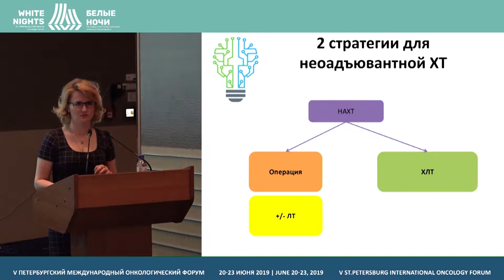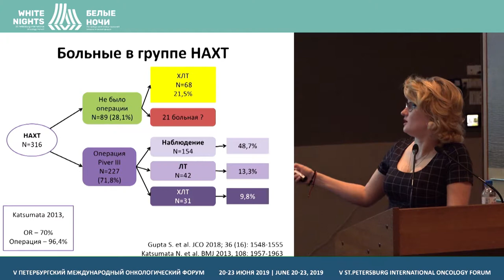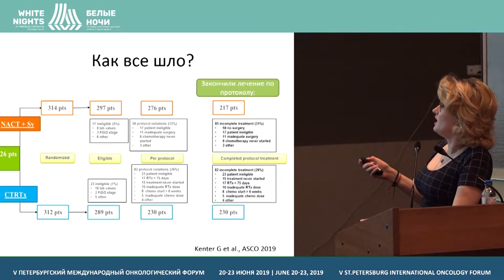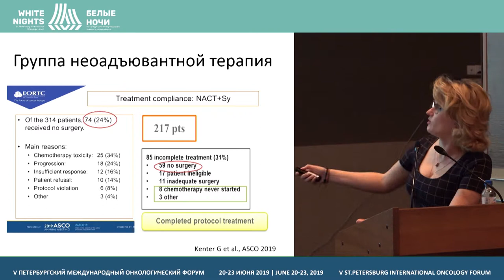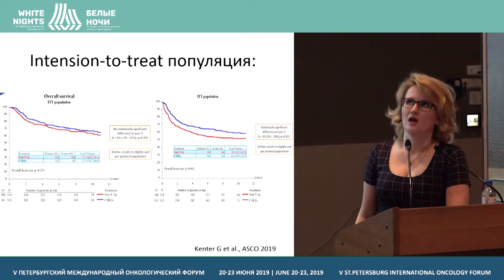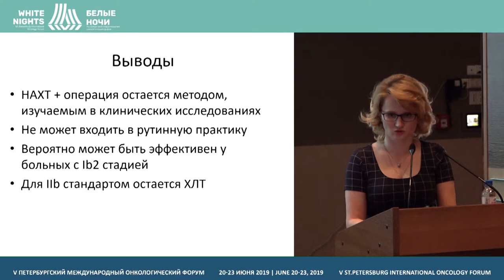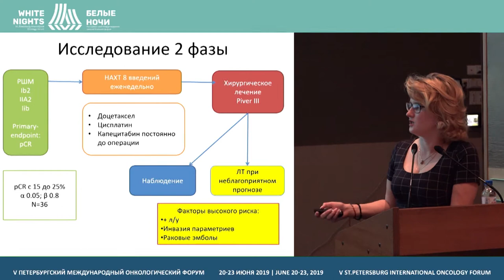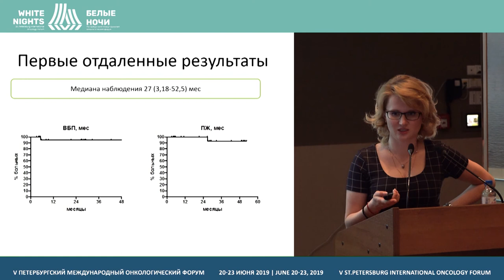Neoadjuvant systemic chemotherapy in the combined treatment of cervical cancer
Aleksandra Tyulyandina, FSBI «N.N. Blokhin NMRC of oncology» of the Ministry of Healthcare of the Russian Federation, Moscow